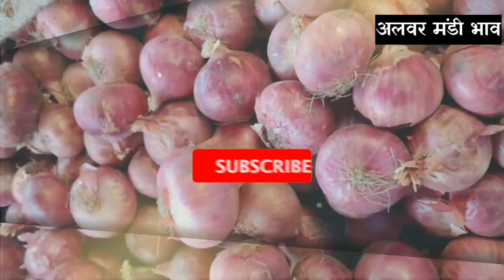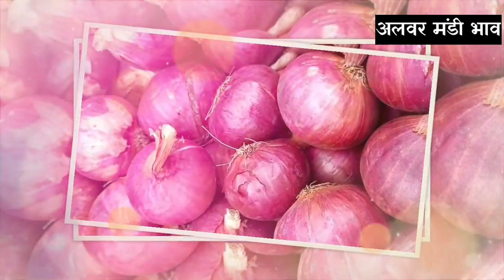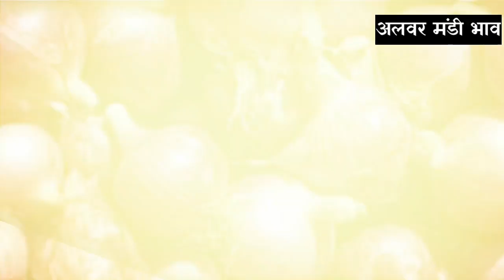12 नवंबर 2021 प्याज मंडी ताजा भाव प्याज भाव में भारी तेजी onion bhav today pyaj bhav mandi bhav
11 नवंबर 2021 प्याज मंडी ताजा भाव प्याज भाव में भारी तेजी onion bhav today pyaj bhav mandi bhavमंडी प्याज के भाव

अलवर मंडी(alwar mandi bhav) से आप यूट्यूब, फेसबुक, वेबसाइट, वाट्सऐप, टैलिग्राम, इंस्टाग्राम, ट्विटर पर जुड़कर रोज़ाना सभी अपडेट का पूर्ण तरीके से लाभ अवश्य लें।

👳 अलवर मंडी भाव ( अलवर मंडी भाव) मंडी भाव